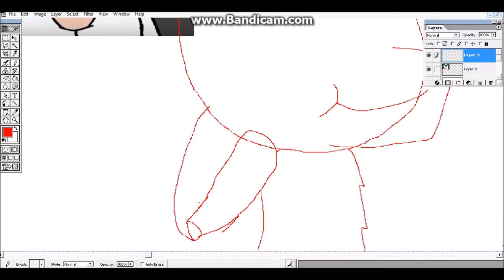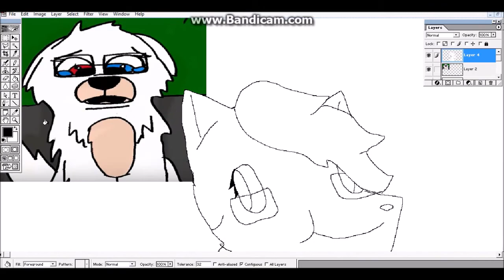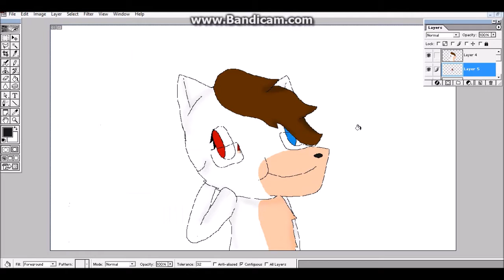Wolfy the Wolf | SpeedPaint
OH MY FINALY!

Next: MindWolves Production